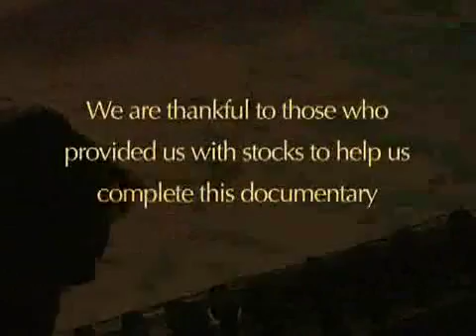Santoor A Short Film || MERC Project ||media department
Santoor, a Kashmiri musical instrument, a documentary made by MERC students Batch 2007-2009